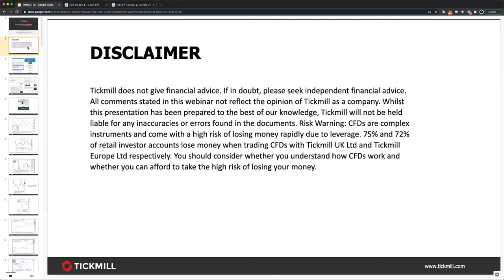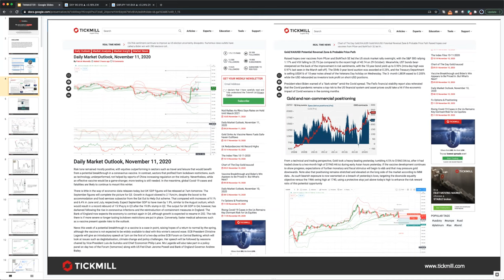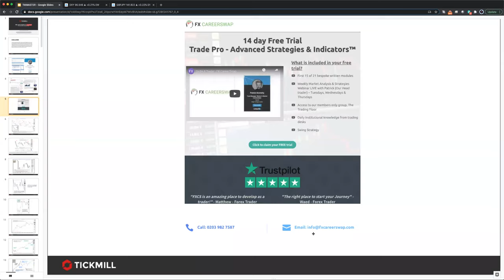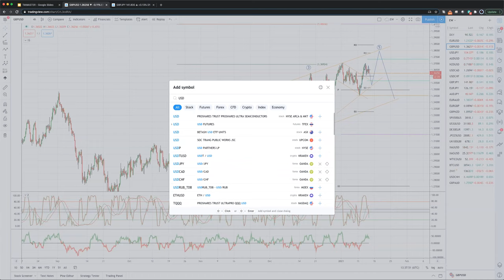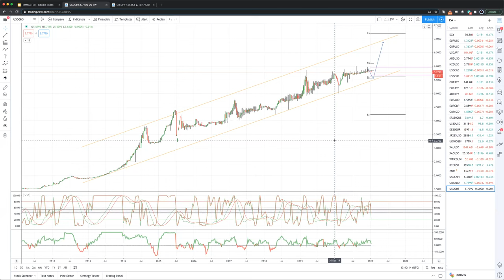Weekly Live Market & Trade Analysis (14.01.21)